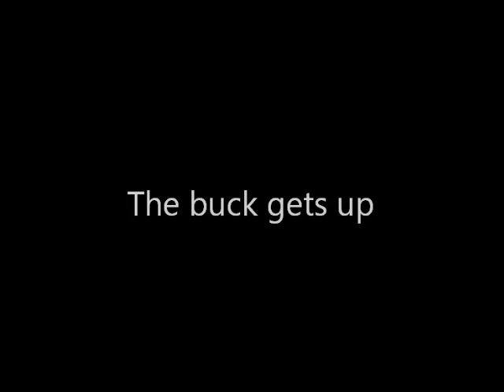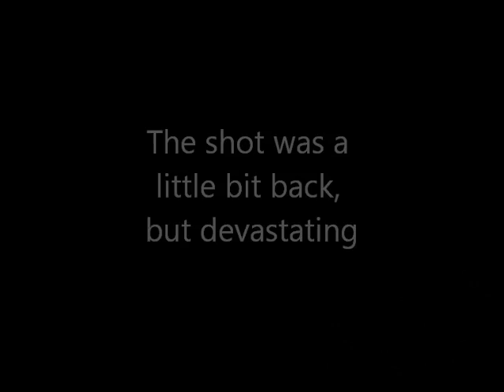See the Bullet! - Whitetail Deer Hunt - 365 Yard Shot - 270 WSM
Although the bullet is traveling 3,160 feet per second, the camera caught it just right. You can see the bullet in flight at the 58-59 second mark in the video. Whitetail deer shot at 365 yards with a Tikka T3 Lite. 270 WSM (Winchester Short Magnum). Using a Nikon Monarch 4-16x42 scope. Shooting handloads with 130 grain Barnes TSX bullets.